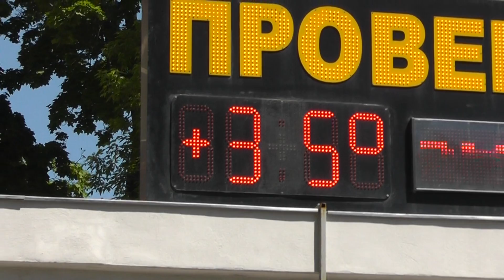23.05.2015 +35 В Харьков пришла жара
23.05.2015 +35 В Харьков пришла жара
23 may 2015, hot weather In Kharkov, Ukraine